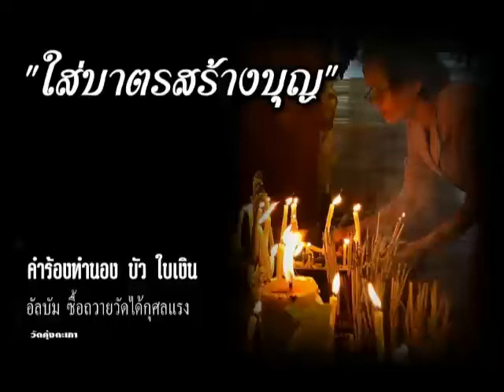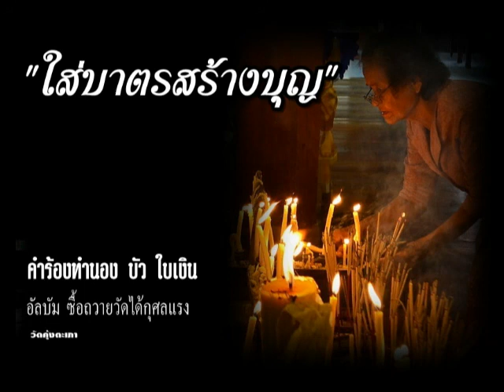8 เพลง ใส่บาตรสร้างบุญ 08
คำร้องทำนอง ชัยชนะ  บุญญโชติ    - อัลบัม ซื้อถวายวัดได้กุศลแรง